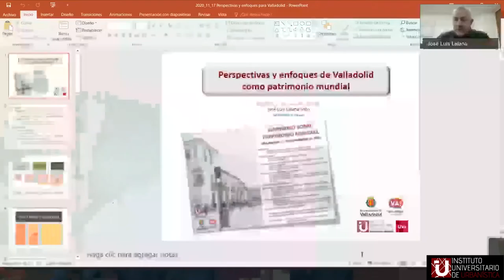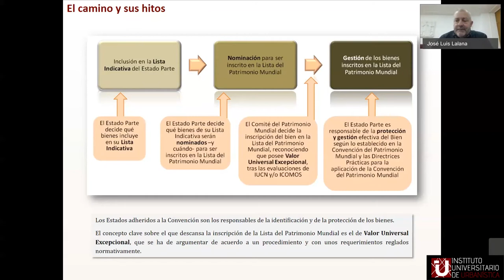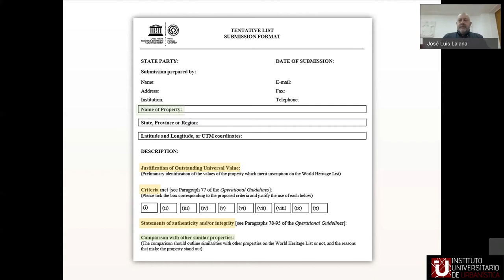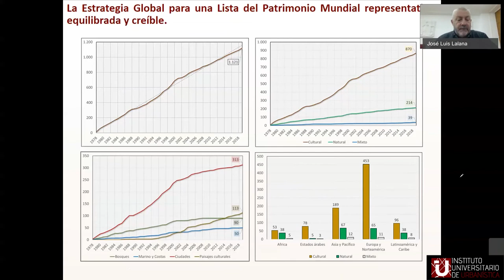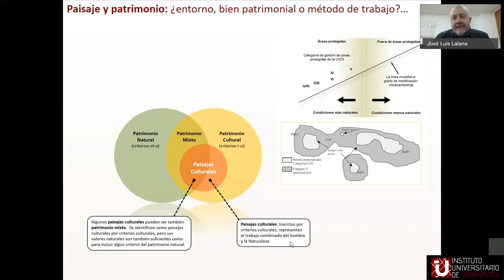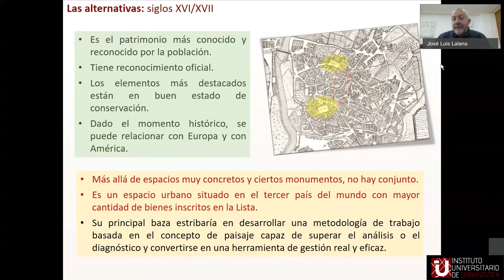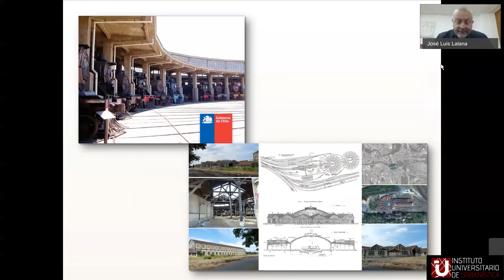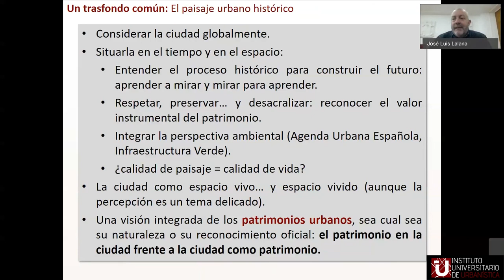01 Perspectivas y alternativas de Valladolid como patrimonio mundial - José Luis Lalana Soto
Seminario sobre Patrimonio Mundial organizado por el Instituto Universitario de Urbanística de la Universidad de Valladolid en el marco de su convenio con el Ayuntamiento de Valladolid para el conocimiento, protección e impulso del patrimonio de Valladolid en cualquiera de sus vertientes.

Valladolid, 17 de noviembre de 2020
Coordinan: José Luis Lalana y Luis Santos

01 Perspectivas y alternativas de Valladolid como patrimonio mundial.
José Luis Lalana Soto (Geógrafo, experto en patrimonio industrial y en patrimonio mundial. Profesor de Urbanismo en la Universidad de Valladolid)

02 La mirada del paisaje en el patrimonio
Mª Linarejos Cruz Pérez (Arqueóloga, vicecoordinadora del Plan Nacional de Patrimonio Industrial y del Plan Nacional de Paisaje Cultural. Colaboradora del Consejo de Europa como experta en paisaje)

03 Claves y criterios en torno al Patrimonio Mundial en este siglo XXI
Maider Maraña Saavedra (Historiadora. Consultora para UNESCO y otras instituciones en materia de Patrimonio Mundial, derechos humanos y cultura. Miembro de la Cátedra UNESCO de Paisajes Culturales y Patrimonio)

04 El camino de Almadén a Patrimonio de la Humanidad
Luis Mansilla Plaza (Profesor Titular de Universidad en la Escuela de Ingeniería Minera e Industrial de Almadén, Universidad de Castilla-La Mancha. Experto en patrimonio minero industrial)